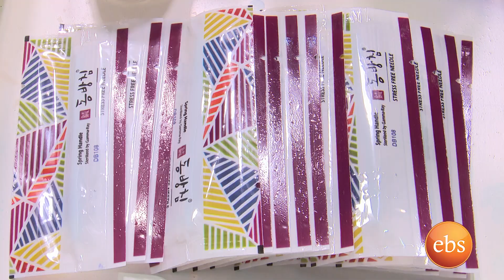የደረቅ መርፌ ህክምና ስለ ጤናዎ ከባለሙያ ጋር በእሁድን በኢቢኤስ